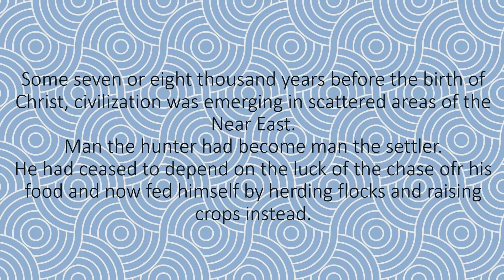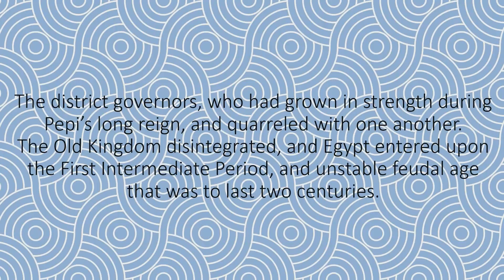2 Minutes Ancient Egypt 12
2 Minutes
Ancient Egypt 12